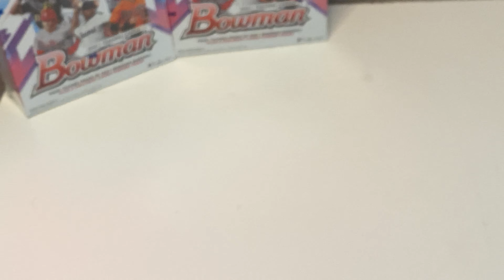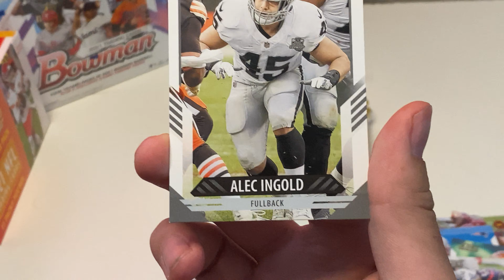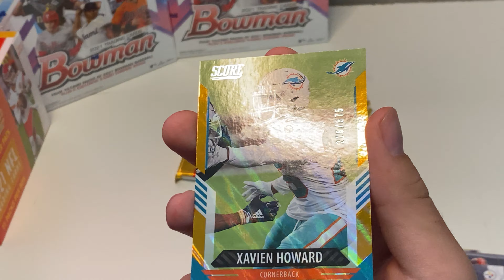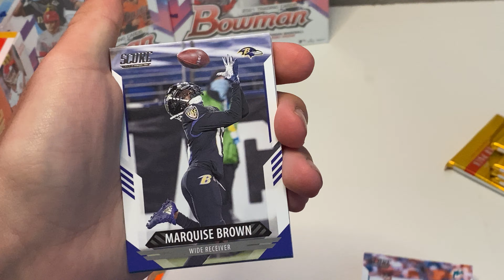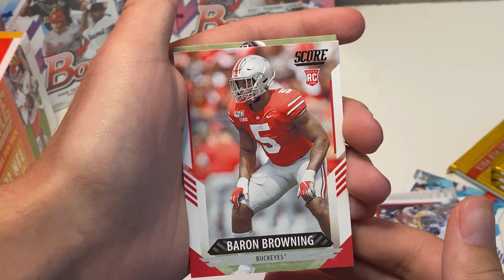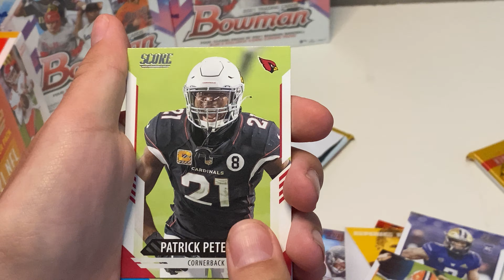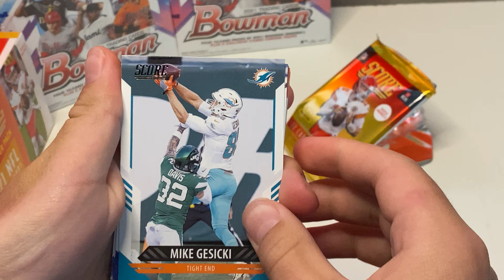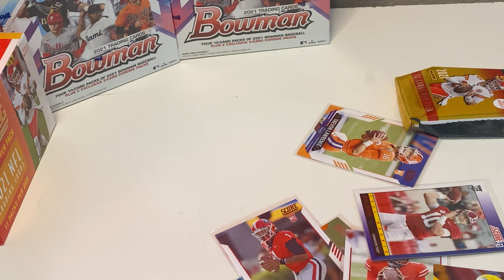Trevor Lawrence rookie pull! |2021 score break is it worth it??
Tell me what you guys thought about score and don’t forget to like and sub if you enjoyed ! Appreciate all the support